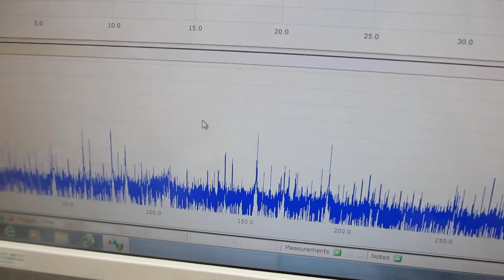低周波の共振現象と、高周波の非線形現象をコントロールする超音波実験